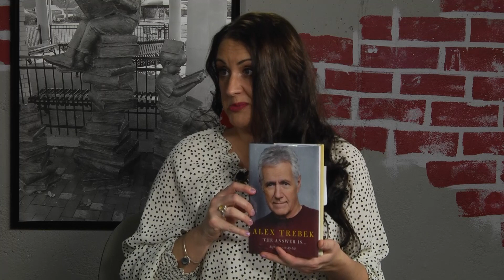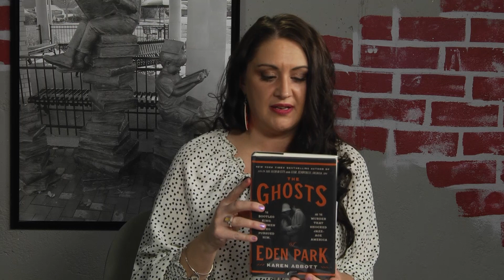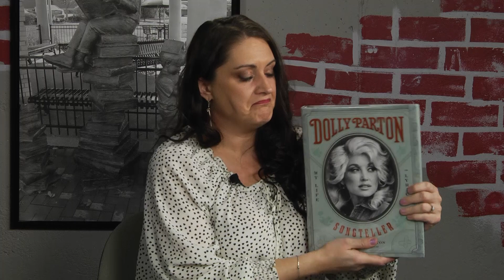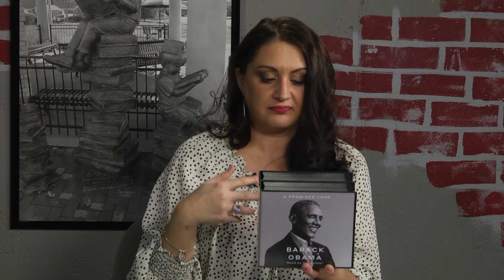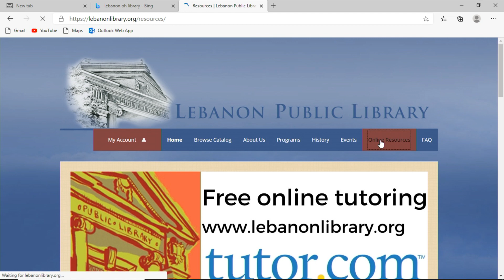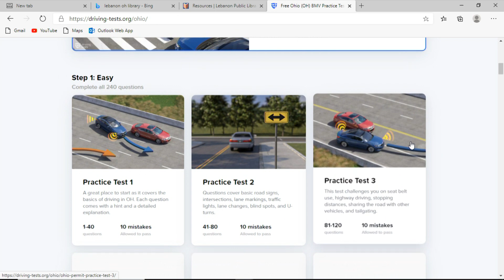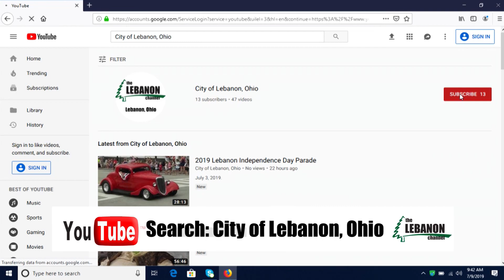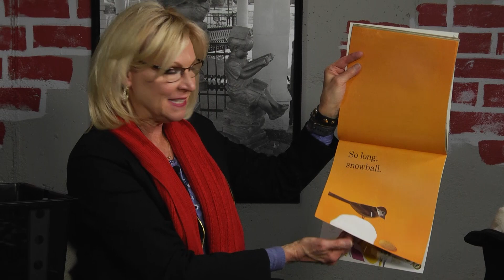The Library Show - February, 2021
Holly and Mike discuss recommended biographies for your Winter reading pleasure.  Plus they take a look at a free online database for those preparing to take a driver's test.  And Miss Connie has a snowy story for your chlidren.